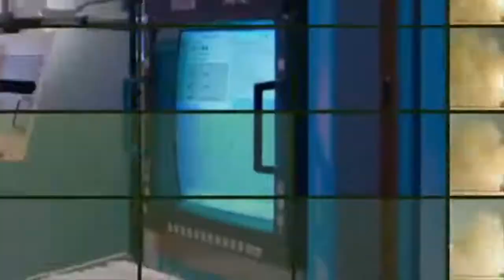South Korea to buy Israel's Elta Green Pine Early Warning Radar System to deter North Korean threats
According to sources, the project will allow South Korea to boost its capabilities to detect and track ballistic missiles from a long distance at an early stage.

Green Pine Block C is a Ground-Based Long-Range Missile Defense Radar System. It is a Solid-State Active Electronically Scanned Array System operating at L-Band in 500 to 2000MHz range.

It operates in search, detection, tracking and missile guidance modes simultaneously, capable of detecting targets at ranges of up to about 500km and tracking more than 30 targets at speeds over 3000 m/s.

It can discriminate targets from natural clutter and countermeasures and illuminates the true target and guiding missile to within 4m of the target.

The system is transportable and it can be moved to other prepared sites in less than 24hrs.

It operates as an integral part of the Arrow system, providing wide and flexible spatial coverage.

The system is transportable and can be moved to other prepared sites and deployed in less than 24 hours.

It enables the use of passive defense in endangered areas.

Features accurate impact and launch point estimation.

It easily integrates with any defense system for accurate tracking of missiles.